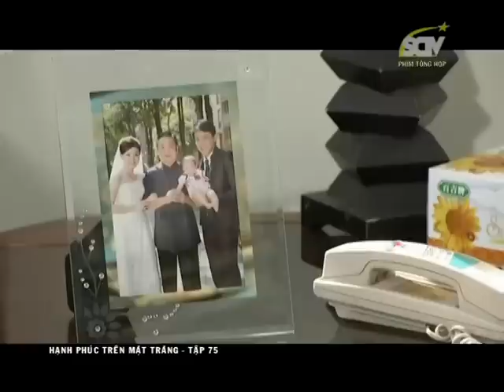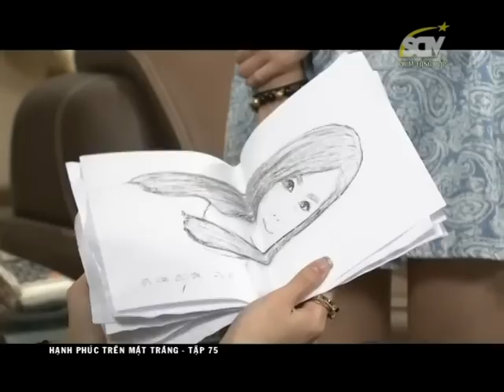Hạnh Phúc Trên Ánh Trăng 75